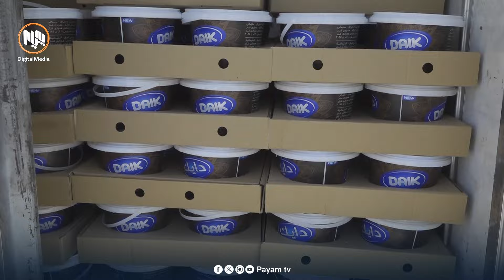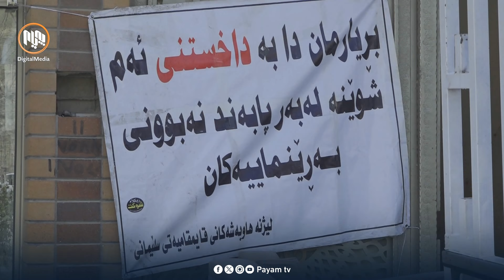سلێمانی‌.. ماوه‌یه‌كه‌ جۆره‌ ماستێك به‌ ناوی‌ ماستی‌ كوردی‌ ده‌خرێته‌ بازاڕاوه‌